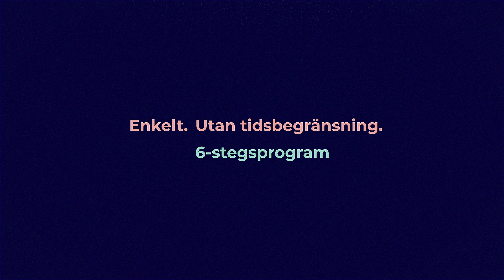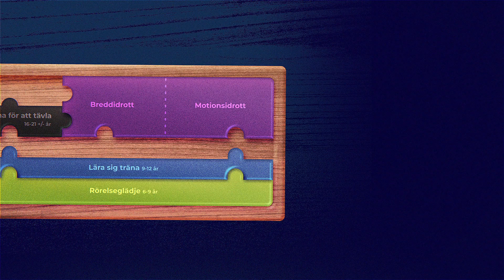Så funkar det - Föreningsutveckling med Vår Förening Vill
I denna film får du se hur man kan arbeta med Vår Förening Vill.

Vår Förening Vill erbjuder ett webbaserat föreningsutvecklingsverktyg med inslag av fysiska möten. Här kommer föreningen stegvis att arbeta med föreningsutveckling utefter fyra olika teman: Föreningsidé, Organisation, Verksamhet och Kommunikation.